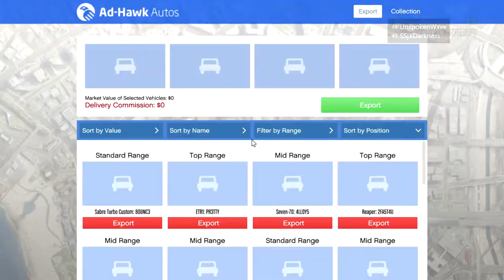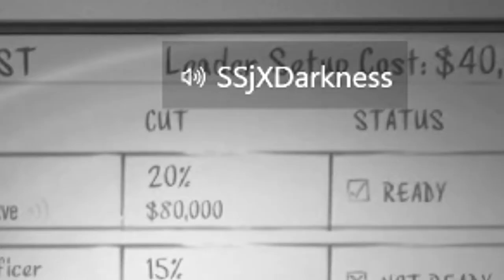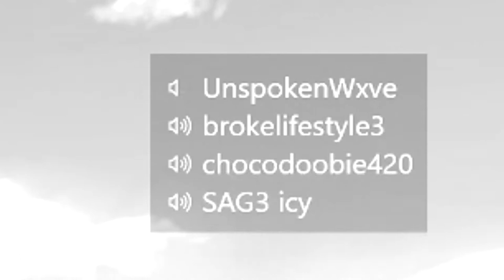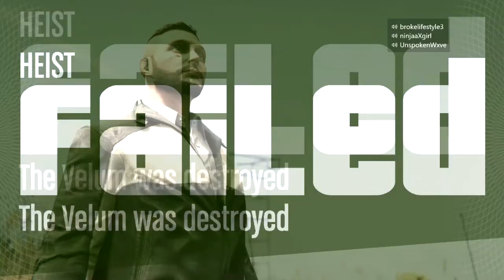I'M NEVER PLAYING HEIST WITH MY FRIENDS AGAIN!!!!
YO so im back on the grind lol anyways i tried doing heist with the homies and them boys are booooooty. but whatever i hope u guys enjoy the video. ps. we did eventually finish it i'll upload that whenever i get the chance